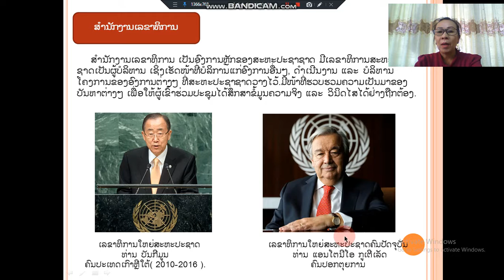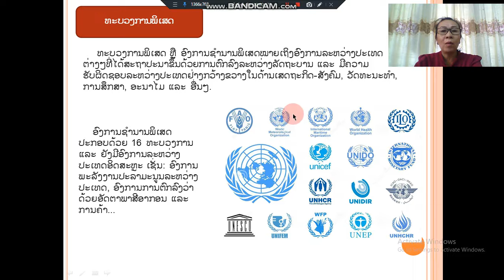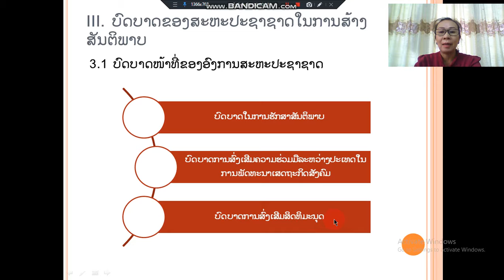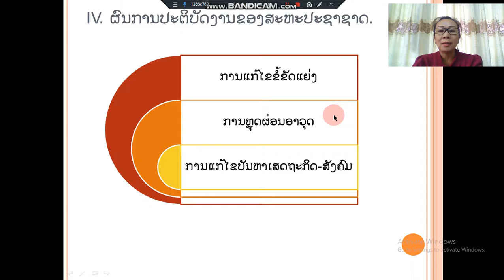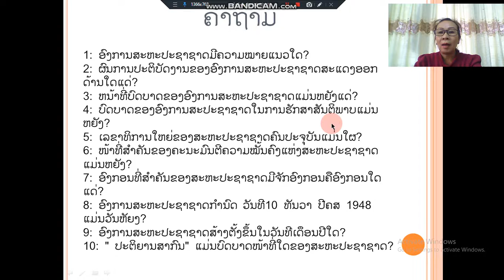ປະຫວັດສາດ ມ7 ບົດທີ8 ຄລິບ2